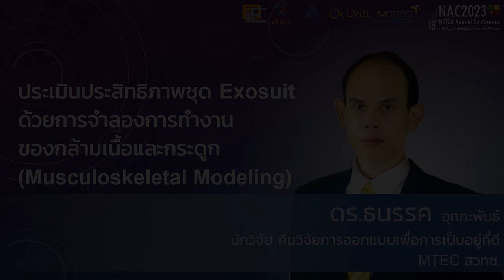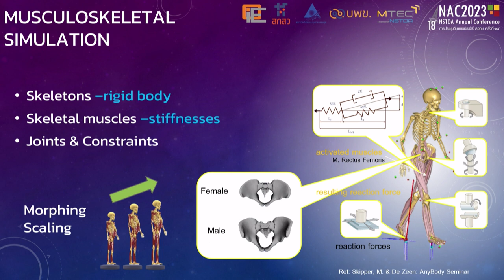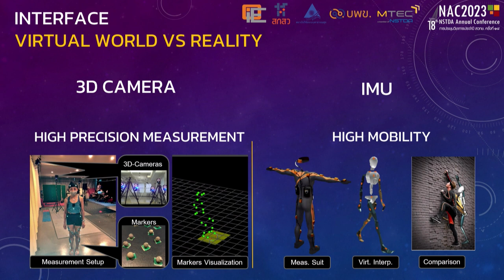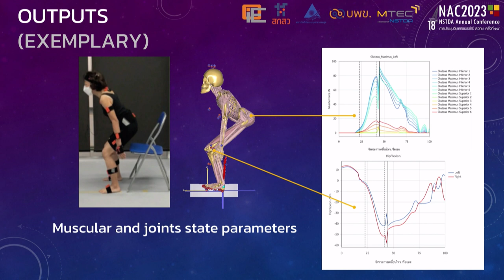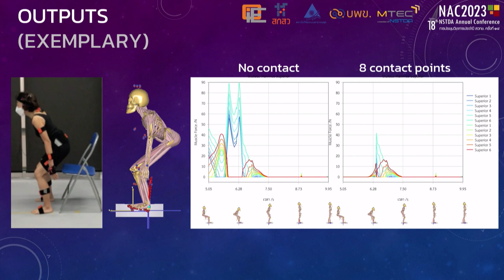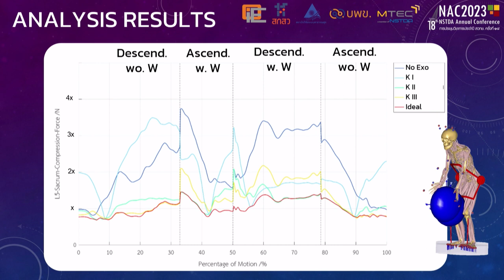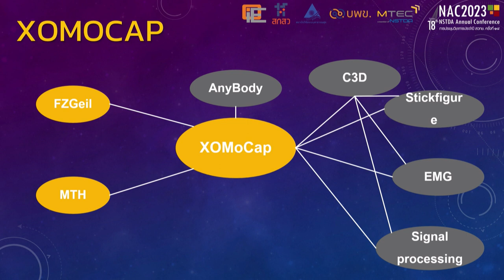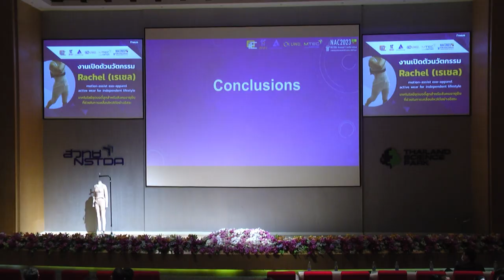การสัมมนาหัวข้อ เรเชล – นวัตกรรมสำหรับสังคมอายุยืนที่ช่วยในการเคลื่อนไหวได้อย่างอิสระ (10/12)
การบรรยายหัวข้อ "การประเมินประสิทธิภาพชุด Exosuit ด้วยการจำลองการทำงานของกล้ามเนื้อและกระดูก (Musculoskeletal modeling)" โดย ดร.ธนรรค อุทกะพันธ์ นักวิจัย ทีมวิจัยการออกแบบเพื่อการเป็นอยู่ที่ดี ศูนย์เทคโนโลยีโลหะและวัสดุแห่งชาติ  สวทช. ในการประชุมวิชาการประจำปี สวทช. ครั้งที่ 18 (NAC2023) จากห้องประชุม Auditorium อาคารศูนย์ประชุมอุทยานวิทยาศาสตร์ประเทศไทย จ.ปทุมธานี วันศุกร์ที่ 31 มีนาคม 2566 เวลา 09.00 – 12.00 น.